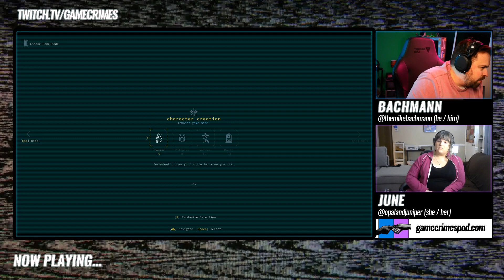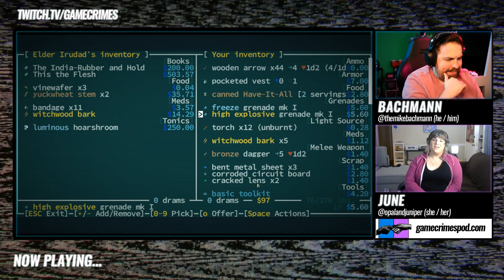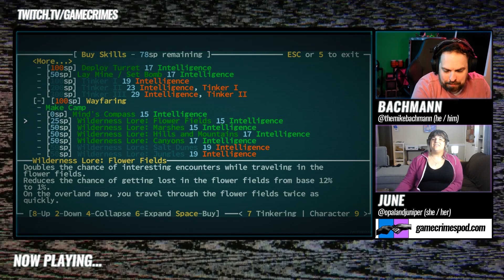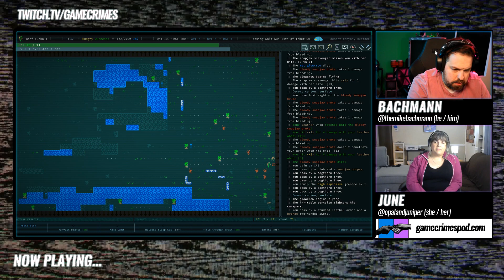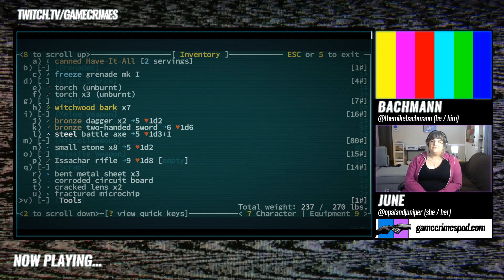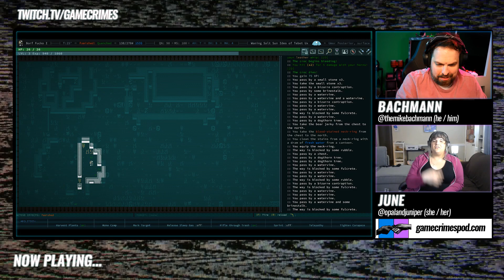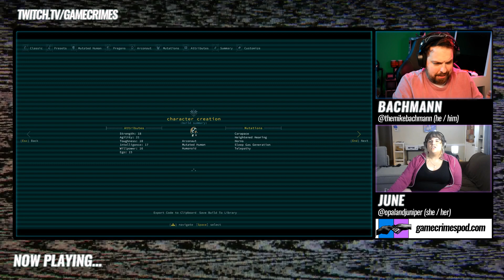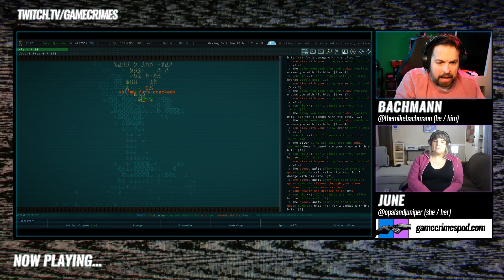Game Crimes Weekly 1-17-23 - Chewing Qud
Bachmann's mission to get messy with roguelikes reaches its apex with the beautifully weird Caves of Qud. Splice a few genes while you are here, treat yourself.